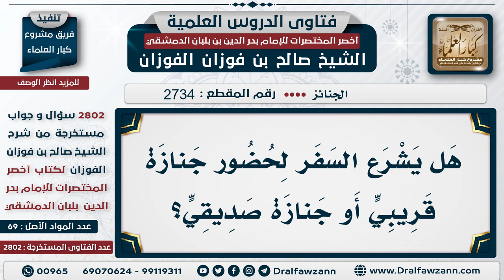[2734 -2802] حكم السفر لحضور جنازة أحد الأقارب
السؤال: هل يشرع السفر لحضور جنازة قريبي أو جنازة صديقي؟
الجَوَابُ:  إذا كان يُحتاج إلى حضورك وتتولاها؛ فإنك تسافر، أما إن كان فيه من يقوم ويتولاها؛ فلا تسافر.

للاشتراك في قناة الشيخ صالح الفوزان
سؤال وجواب من شرح أخصر المختصرات ( 2802 ) مقطع

للاستفسار والإقتراحات والدعم
رئيس الفريق
لمشروع كبار العلماء